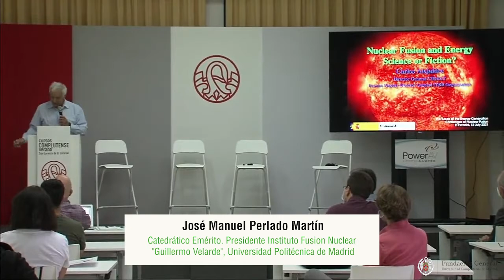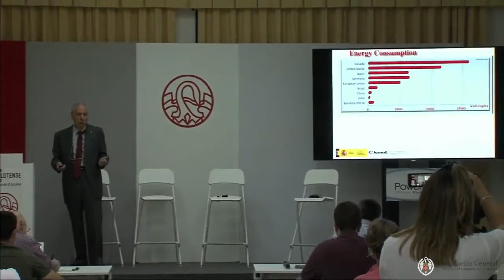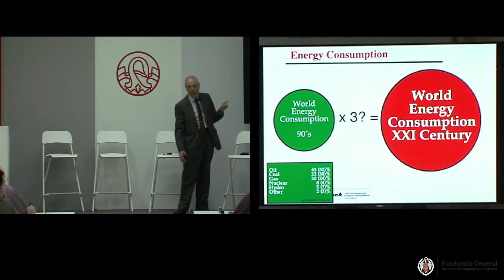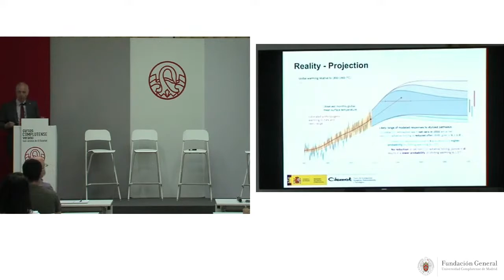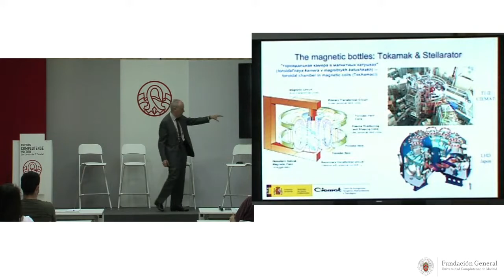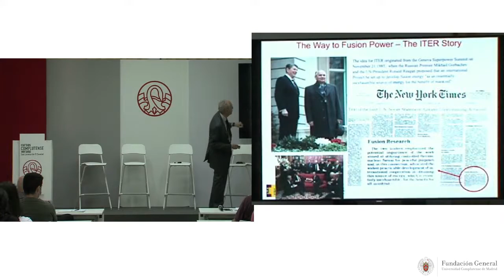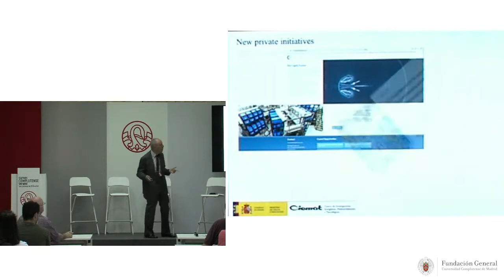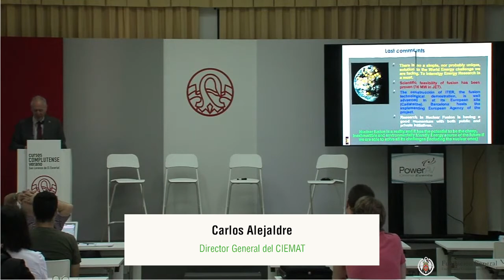CV2021 - 72204: LA ENERGÍA DEL FUTURO: RETOS DE LA FUSIÓN NUCLEAR - 1.Fusión nuclear: ciencia o mito